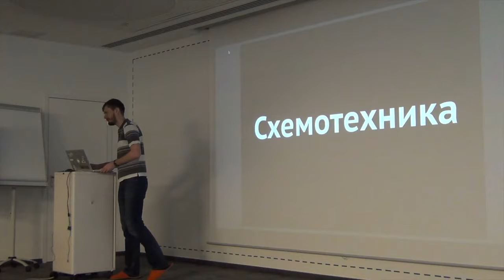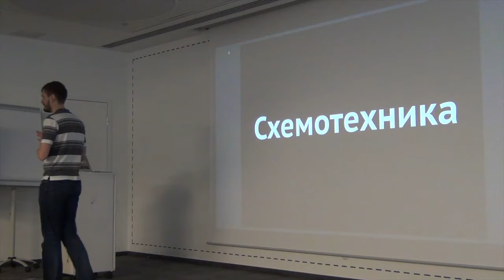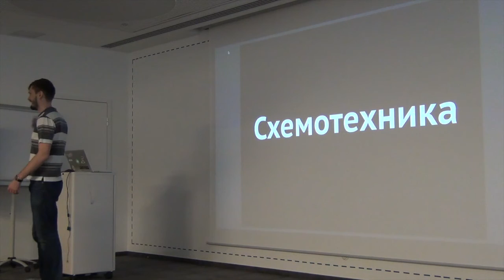СХ 01: Вступление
«Схемотехника» — серия московских встреч про ГИС и OpenStreetMap. Первая прошла 6 февраля 2016 года в офисе Mail.Ru Group. В этом ролике Илья Зверев рассказывает, что это за встречи и как они проходят.